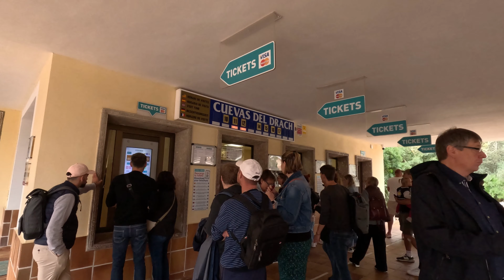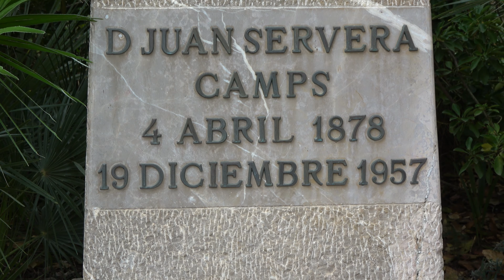Caves of Drach - Mallorca - Majorca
While staying in Sa Coma, we decided to make the short trip down to Porto Cristo to visit the Caves of Drach (Cuevas del Drach).